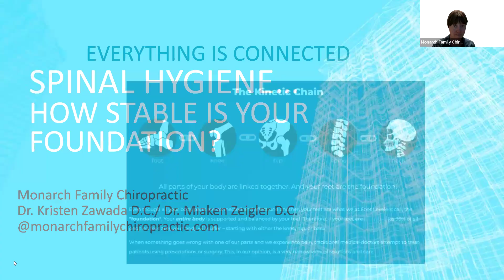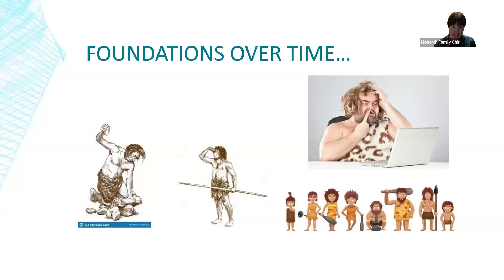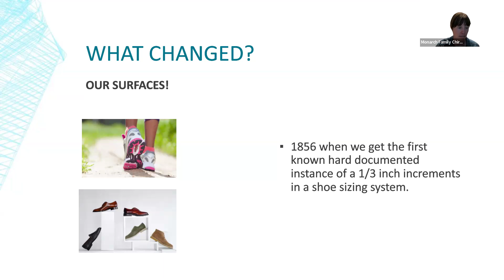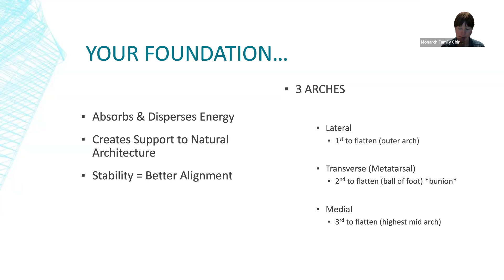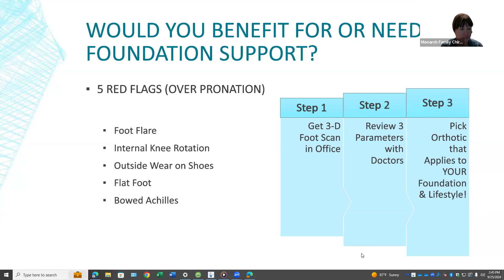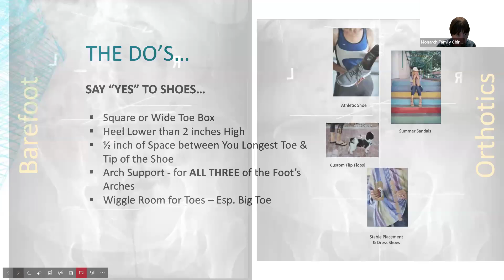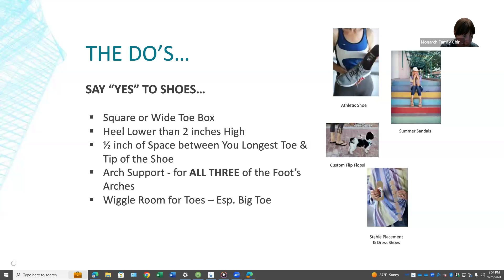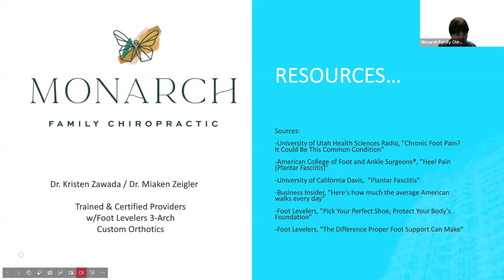The Importance of Your Foundation/Feet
Join Dr. Miaken as she discusses the importance of a healthy foundation; and how it plays a role in overall structural health and function. She discusses how Monarch uses orthotics to support your feet; and why it's a vital part of longevity and preventative care.